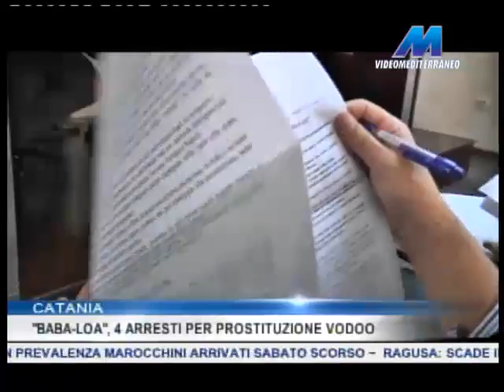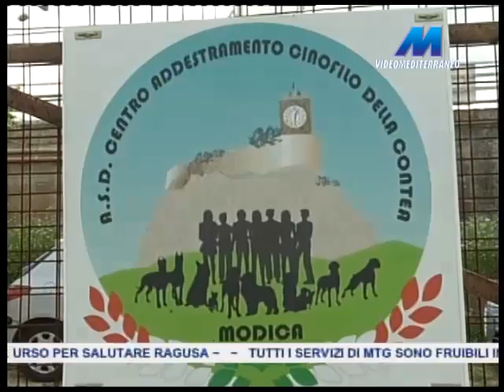MTG 19:45 DEL 16-11-2015